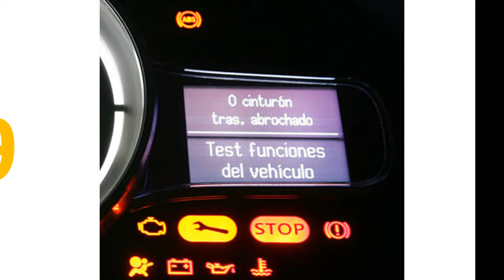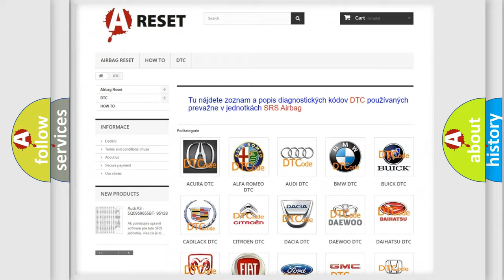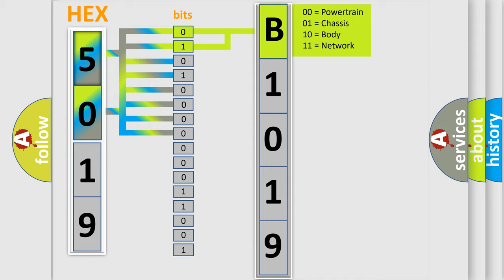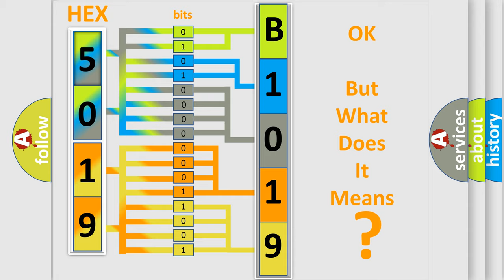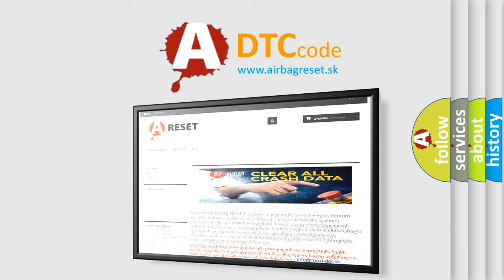DTC Jeep B1019-8F Short Explanation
Contents:
0:21 Basic DTC analysis according to OBD2 protocol standard.
1:48 Insight into programming
2:58 A diagnostically understandable description of the Diagnostic Trouble Code
3:05 Basic error definition

Make:
Jeep
Code:
B1019 8F
Definition:
Lost Communications With Transmission Control System
Description:
Cause:
Failure Type:
Erratic
This sub type is used for failures where the signal, reported via serial data, is momentarily implausible or discontinuous.